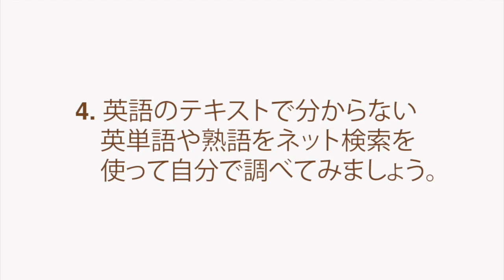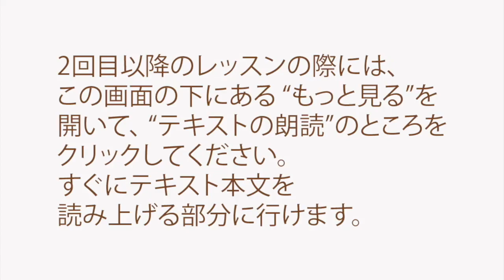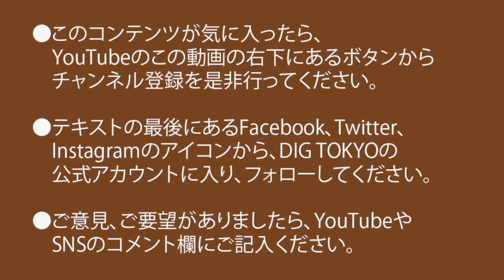「字幕の壁」が取り除かれても残る「文化の壁」–『パラサイト』が#Oscarsで作品賞を受賞したことで見えてきた今後の課題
The “One-Inch” Subtitle Barrier and the Culture Barrier
– Thoughts on the Awards Season Success of “Parasite” –
SNS on Eigojutsu on NHK E-Tele

01:00 レッスンの方法
02:21 テキストの朗読